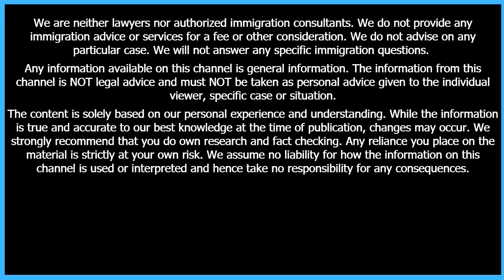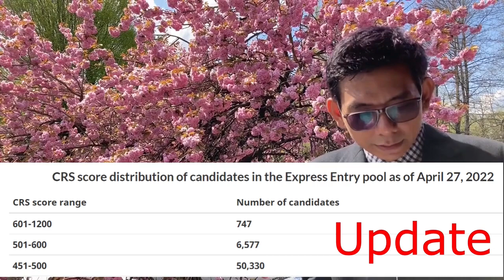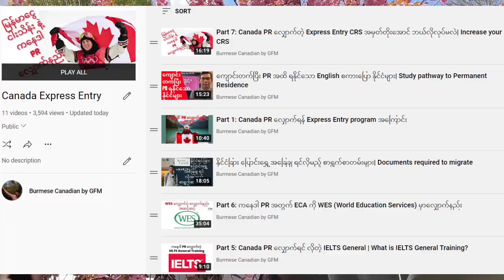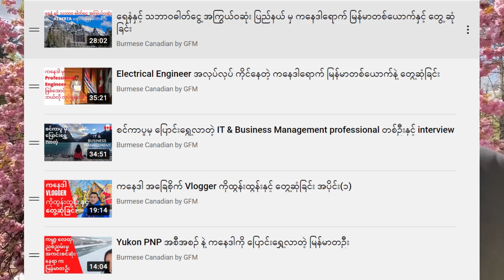Express Entry FSW Program သတင်းကောင်း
Burmese Canadian by GFMသည်  ကိုယ်ပိုင်အတွေ့အကြုံများကို ပြန်လည် မျှဝေခြင်းဖြစ်ပါသည်။ ဤ page မှ အခကြေးငွေ (သို့) အကျိုးအမြတ် တစုံတရာ ယူပြီး အကြံပေးခြင်း၊ ဝန်ဆောင်မှုပေးခြင်း မရှိပါ။
ကျွန်တော်တို့ Youtube တွင်  topic ပေါင်း 100 ကျေ်ကို video များ ပြည့်ပြည့်စုံစုံ ပြုလုပ်ထားပြီးဖြစ်ပါသည်။ မိမိ စိတ်ဝင်စားသော အကြောင်းအရာများကို ကိုယ်တိုင် ရှာဖွေကြည့်ရှုနိုင်ပါသည်။ဤ channelမှ အခကြေးငွေ (သို့) အကျိုးအမြတ် တစုံတရာ ယူပြီး အကြံပေးခြင်း၊ ဝန်ဆောင်မှုပေးခြင်း မရှိပါ
We are neither lawyers nor authorized immigration consultants. We do not provide any immigration advice or services for a fee or other consideration. We do not advise on any particular case. We will not answer any specific immigration questions. Any information available on this channel is general information. The content is solely based on our personal experience and understanding. While the information is true and accurate to our best knowledge at the time of publication, changes may occur. We strongly recommend that you do own research and fact checking. Any reliance you place on the material is strictly at your own risk.